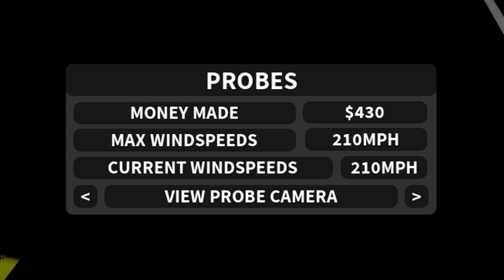Near 300mph Tornado Causes Chaos - High Risk Madness Ep1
First episode of the new series!
Every video in this series is from an event that happened a few weeks ago, where every single server was a risk this, this is me and Fusion's first ever chase during that event. Hope you guys enjoy!

This video features @Fusion2307 (obviously)

Timestamps:
0:00 Intro
0:27 First Tornado
0:53 New Storm
1:36 Touchdown
2:16 Rapidly Strengthens
4:25 Insane Spike
4:43 Tornado begins to weaken
5:24 New tornado goes crazy
5:43 Tornado Peaks
6:32 New Storm
7:24 Touchdown
7:36 Tornado Strengthens
8:26 Tornado rapidly weakens
8:40 Waukesha damage
8:57 Outro